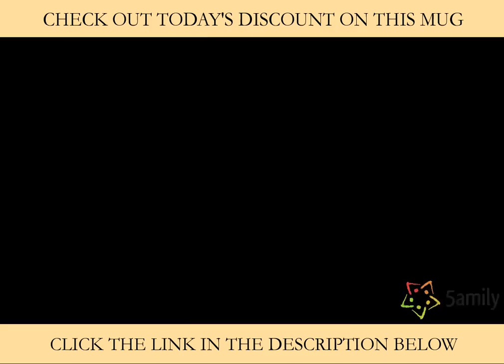Knitting Coffee Mugs